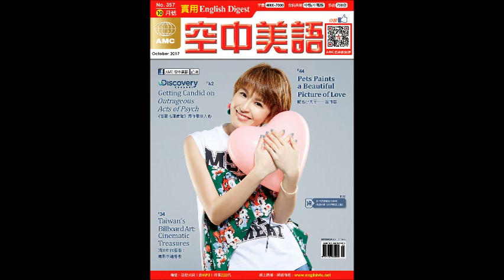2017年10月號Unit5【維基論壇;追憶《看見臺灣》】課文講解